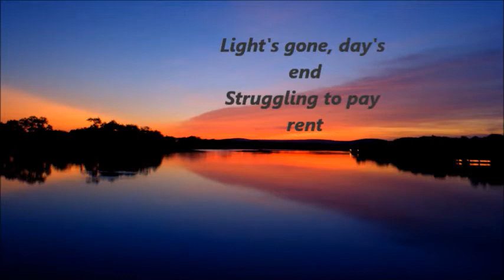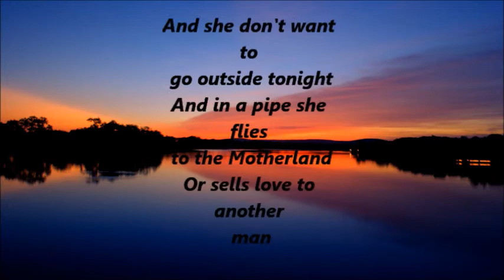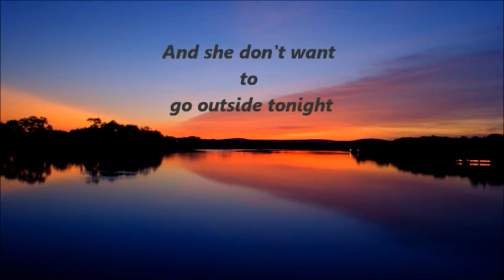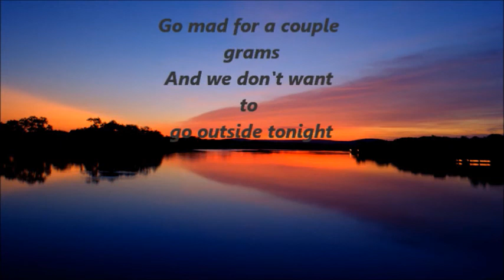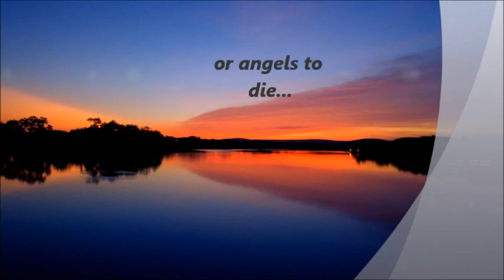Ed Sheeran- The A Team (cover by Richa Nag)